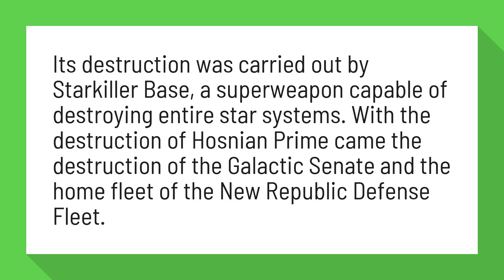What system did starkiller destroy?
Hosnian Cataclysm | Wookieepedia | FANDOM powered by Wikia

Its destruction was carried out by Starkiller Base, a superweapon capable of destroying entire star systems. With the destruction of Hosnian Prime came the destruction of the Galactic Senate and the home fleet of the New Republic Defense Fleet.